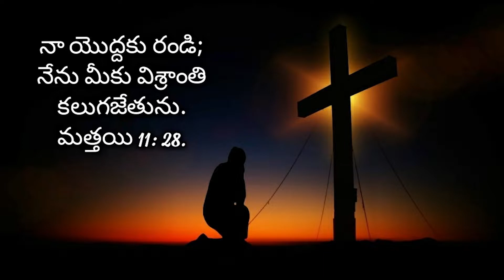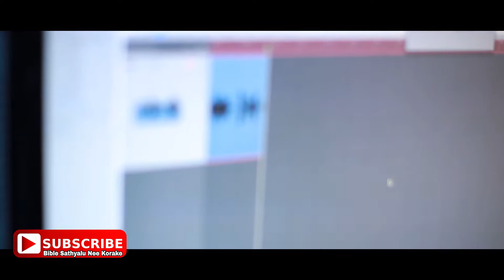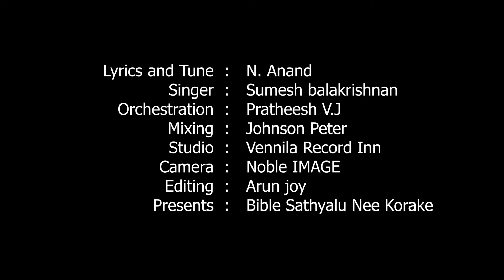Latest New Christian Telugu Song|Sumesh|| jeevithamane majililo Song ||జీవితమనే మజిలిలో సాంగ్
This new song  helps believers to trust God in the midst of troubles and problems.